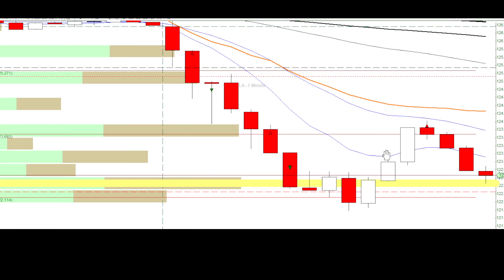🔴Unlucky execute with the ultimate strategy - Evan's Day Trade Recap